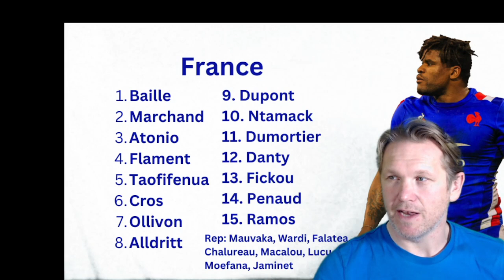FRANCE v WALES: SELECTION REACTION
Let Super Saturday battle commence! Here's my take on the teams for Paris AND a Combined 23. Which of the Welsh and French players will make a combined side?